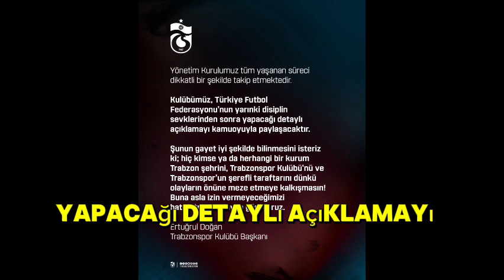Ali Koç'a jet yanıt: Trabzonspor meze değildir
Trabzon'da yaşanan skandal sonrası demeç savaşları da bitmiyor.
 Başkanı Ali Koç'un zehir zemberek açıklamaları sonrası Trabzonspor da topa girdi.
Trabzonspor Başkanı Ertuğrul Doğan, Fenerbahçe maçındaki olaylar hakkında açıklamada bulunurken sert ifadeler kullandı.
Ertuğrul Doğan, Fenerbahçe maçındaki olaylar hakkında TFF'nin yarın alacağı kararı bekleyeceğine dikkat çekti.
İşte Doğan'ın sözleri:Yönetim Kurulumuz tüm yaşanan süreci dikkatli bir şekilde takip etmektedir. Kulübümüz, Türkiye Futbol Federasyonu'nun yarınki disiplin sevklerinden sonra yapacağı detaylı açıklamayı kamuoyuyla paylaşacaktır.

Şunun gayet iyi şekilde bilinmesini isteriz ki; hiç kimse ya da herhangi bir kurum Trabzon şehrini, Trabzonspor Kulübü'nü ve Trabzonspor'un şerefli taraftarını dünkü olayların önüne meze etmeye kalkışmasın! Buna asla izin vermeyeceğimizi hatırlatmakta fayda görüyoruz.